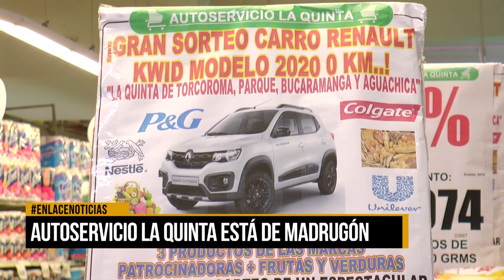Autoservicio La Quinta está de madrugón